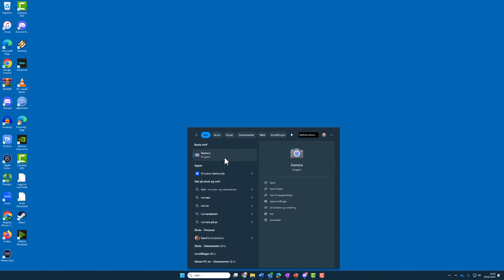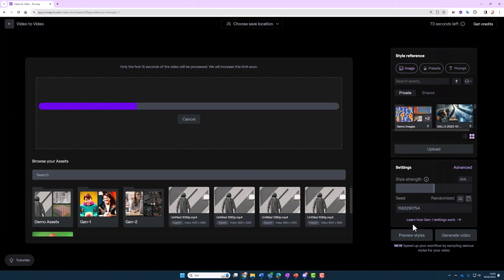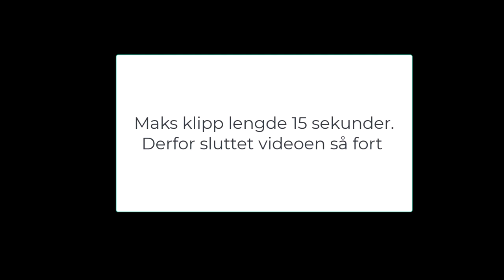Runway - video til video